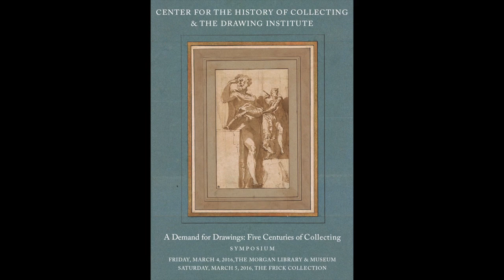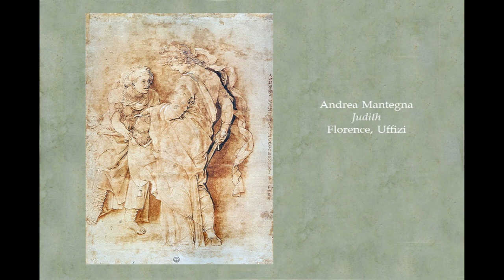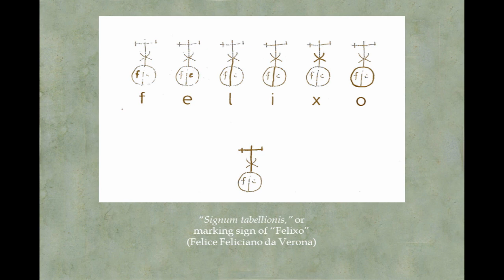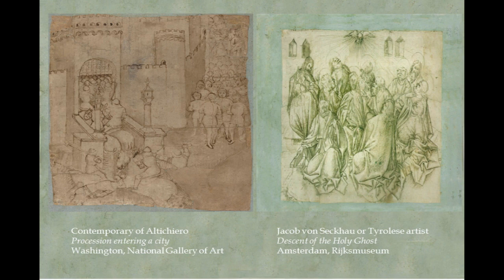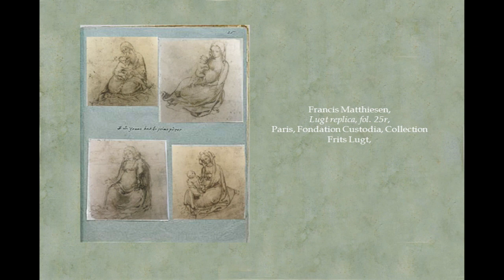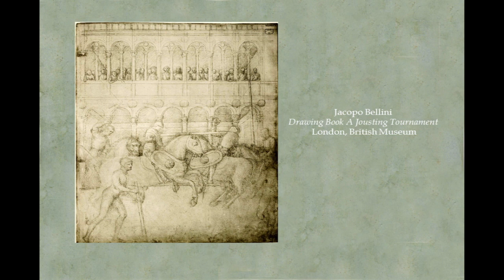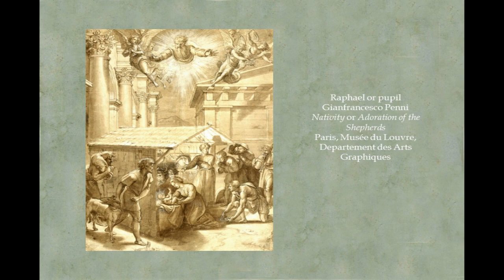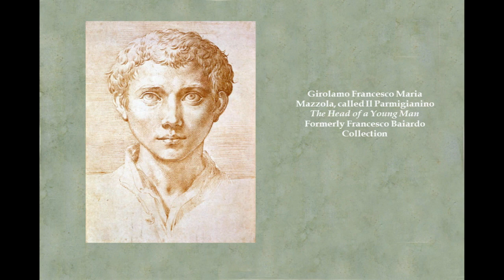Evelyn Karet: "Collecting Old Master Drawings in Northern Renaissance Italy before Vasari..."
Evelyn Karet, Independent Scholar and former Visiting Scholar, Department of Visual and Performing Arts, Clark University, Boston, presents her lecture "Collecting Old Master Drawings in Northern Renaissance Italy before Vasari: Motivations and Patterns of Collecting" on Friday, March 4, 2016. This lecture is part of the symposium 'A Demand for Drawings: Five Centuries of Collecting,' co-presented by the Center for the History of Collecting at The Frick Collection and The Drawing Institute at The Morgan Library on Friday and Saturday, March 4-5, 2016.